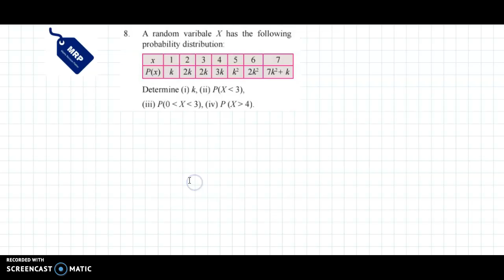Probability Distributions - Maharashtra HSC Board - Class 12 - Commerce - Ex 8.1 - Qs. 8